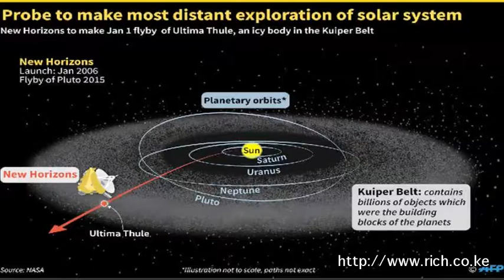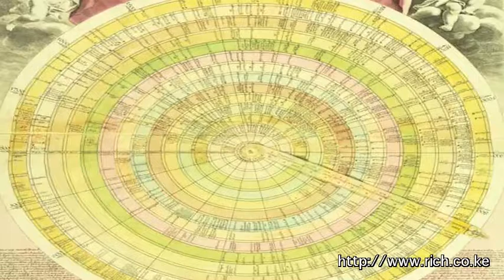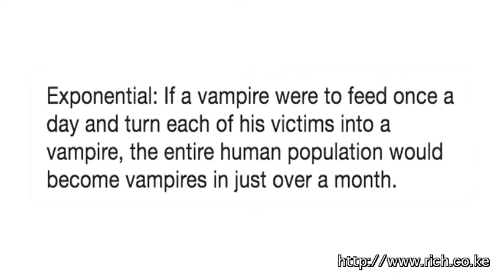Matters Financial and Geopolitical from a Frontier, Home Thoughts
@NASA rang in the New Year, Joali, the traditional Maldivian hammock, Why Time Slows Down, Mt Etna erupted,